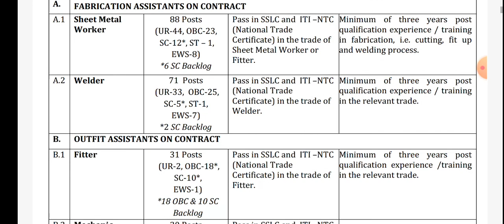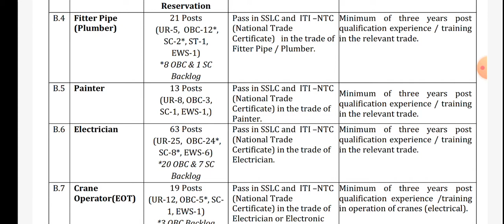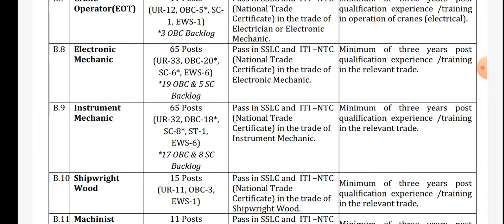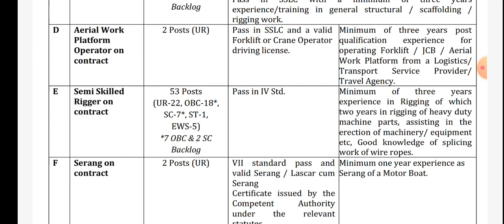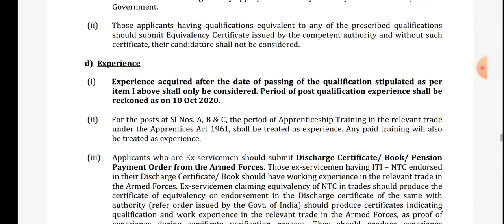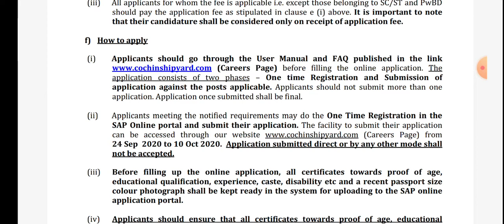కొచ్చిన్ షిప్ యార్డ్ లో 10వతరగతి, ITI అర్హతతో 577ఉద్యోగాలు||చివరి తేదీ 10/10/2020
10th class jobs
Hyderabad jobs